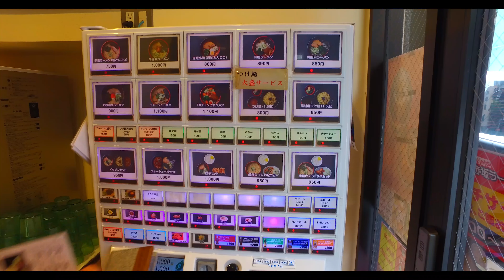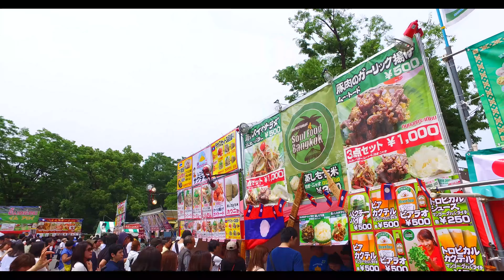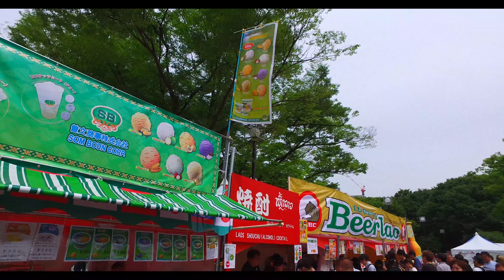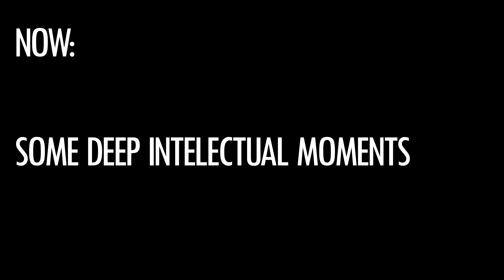Japan Trip2018 ep. 3 the land of the rising sun [Tokyo]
First day in Tokyo! Shibuya, Yoyogi and food!